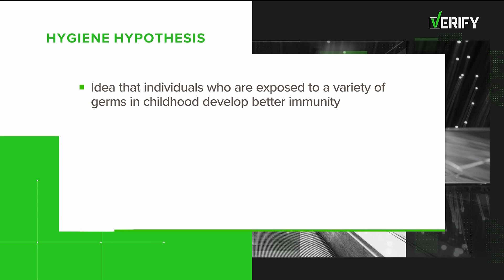Did wearing masks decrease our immunity to other illnesses? | VERIFY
In short, no. Hear from the experts.